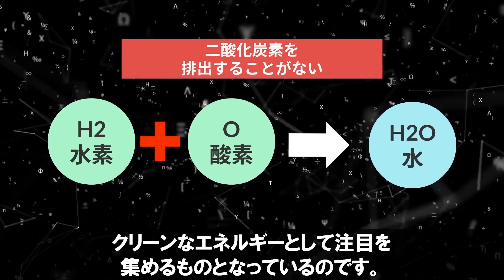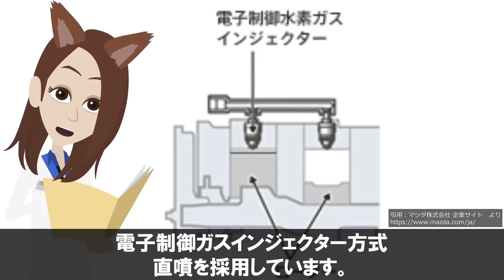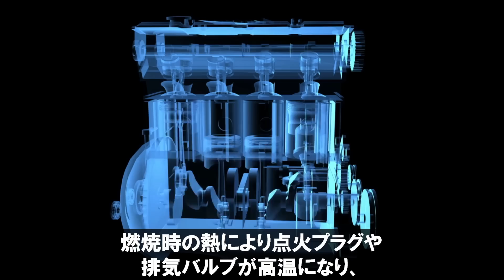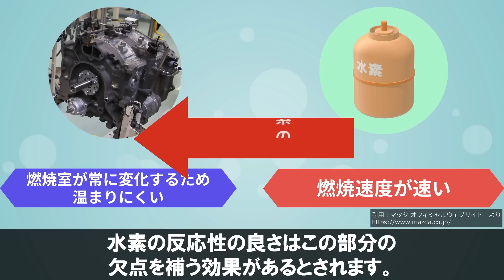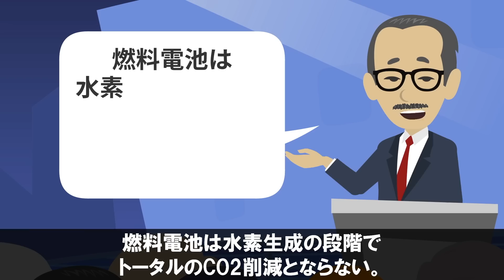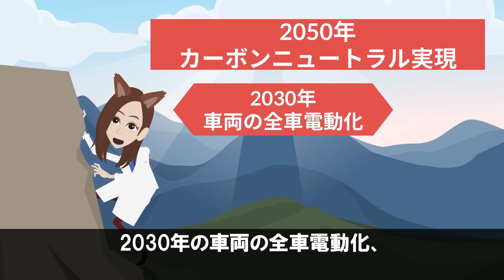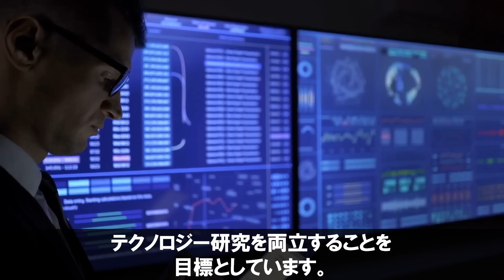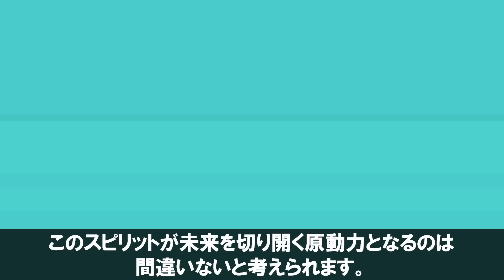【衝撃】マツダが封印した「幻のエンジン」ついに復活⁉【水素ロータリーエンジン】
迅速に改善・修正をさせていただきます。何卒よろしくお願い致します。 今回はマツダの水素ロータリーエンジンについての動画です。

【衝撃】幻のエンジンが復活！日本が開発したリーンバーンエンジンに世界が震えた！

【関連動画】
来るぞ！水素ロータリー！GR 86 1.4ターボ、ヤマハ水素V8 スーパー耐久5社展示ブース探訪 by 島下泰久 × 難波賢二

参考文献：
水素ロータリーエンジン開発